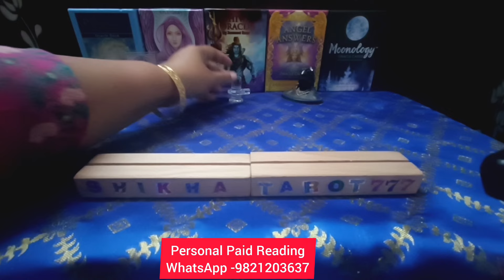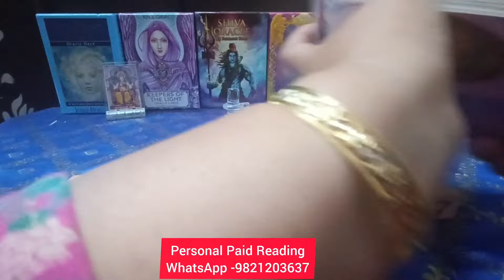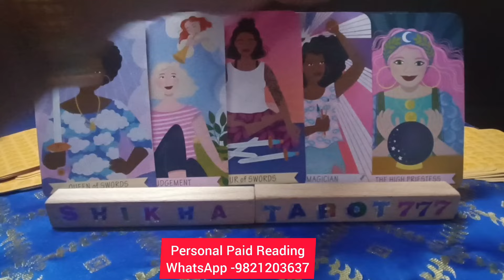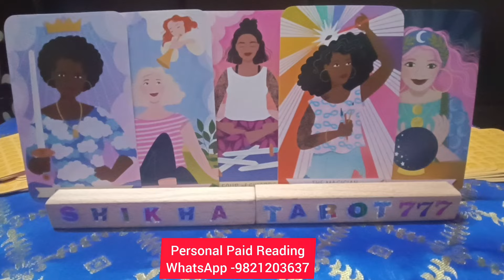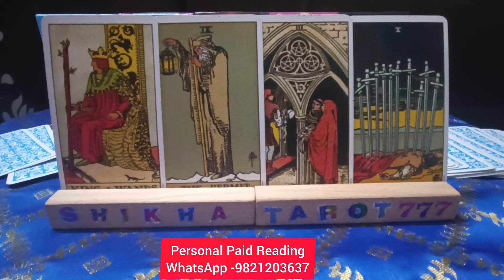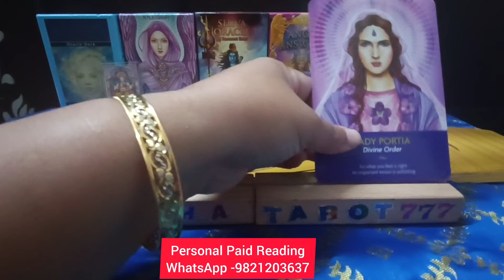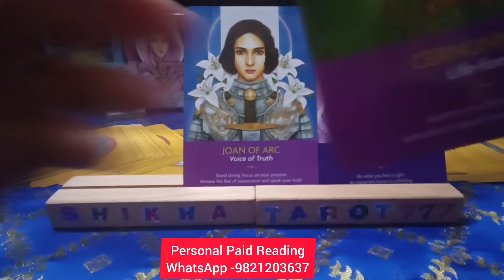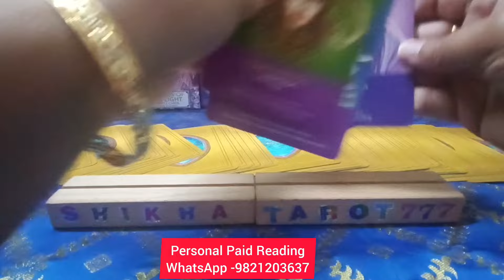Taurus ♉वृषभ🐂 Rashi "Should you wait or move on" Love Tarot Reading#Taurus#tarot#tarotreading#viral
Taurus ♉ वृषभ 🐂 Rashi "Should you wait or move on" Love Tarot Reading
Weekly Love Reading

♥️ Current Feelings Towards You/Next Action+Msg/Hindi Tarot Reading/Tarot Card Reading/Tarot Reading Tarot card reading in hindi Tarot card reading Hindi Hindi tarot card reading Agar aapke sath ye reading resonate krti hai to PLZZ like share and subscribe my channel 🙏 Thanks for watching 😊   ♥️😍😘 💞Love reading in hindi 💞 Tarot reading in hindi free 💞Kya wo aapse pyar karte hai 💞Woh aapke liye kya feel karte hai 💞Woh aapse kya kehna chahte hai 💞 Their current Feelings for you 💞Do they miss you 💞Woh aapse dur kyu ho gaye. 💞Kya woh aapse pyar karte hai 💞Kya kehna chahte hai wo aapse 💞Do they love you 💞What he wants to do with you 💞Woh kya karna chahte hai aapke saath 💞 Their true feelings for you 💞Unki true feelings aapke liye kya hai. 💞Woh aapse baat kyu nahi kar rahe hai 💞 Third party kab jayegi unki life se. 💞You vs them current Feelings 💞 Their next action 💞Their thoughts on you 💞woh kya sochte hai aapke liye. 💞 Long-Distance relationship 💞Third party vs you 💞Bhagwan kya kehna chahte hai aapse. 💞 Angels massage kya hai aapke liye 💞
Taurus weekly tarot reading
Vrishab rashi tarot reading
Taurus rashi tarot reading
weekly reading
weekly horoscope Taurus
weekly horoscope Vrishab
weekly horoscope Taurus tarot
weekly horoscope Vrishab tarot
Shikhatarot777